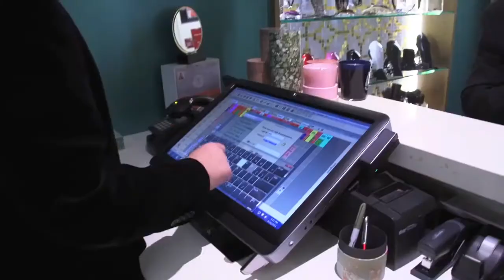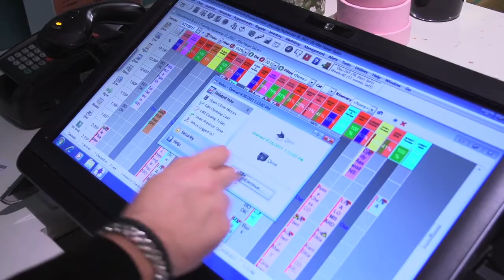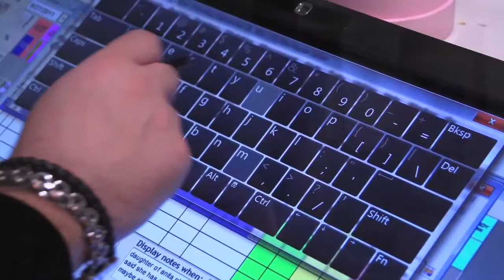Celebrity Stylist, Rita Hazan, and Her Team Talk About Why Millennium Software Is So Powerful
Rita Hazan is one of the most recognized celebrity stylists in the world. Her NYC salon is visited by celebrities, athletes, and socialites, so it's vital for her to use a salon software program that's efficient, powerful, and smart. Find out why Rita and her team leverage Millennium Software to run her business from every angle.